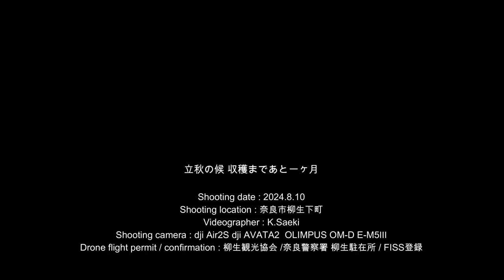【DJI AVATA2】立秋の候 収穫まであと1ヶ月 2024.8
立秋を迎えた柳生の里。これまでなら少しづつ秋の気配が感じられたのですが、近年は猛暑、酷暑続きで夏真っ盛りといったところです。
これからどうなっていくのでしょう。
さて、そんな里山の田園では、稲穂がしっかりと実り、収穫に向けてしっかりと育っています。
収穫まであと一ヶ月。そんな立秋の里山を飛んでみました。